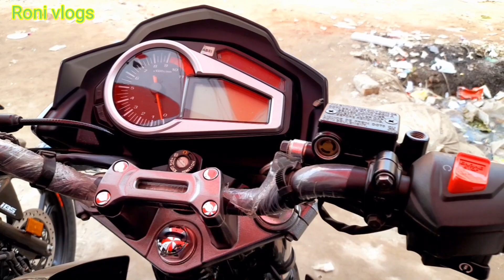রাস্তার রাজা,,,All hero motorcycle of Bangladesh,,,,